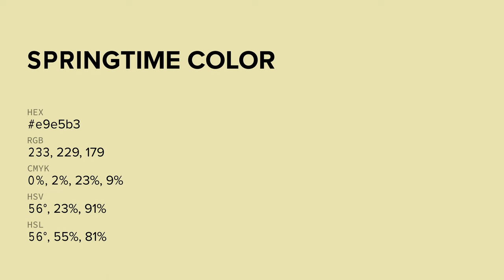Springtime color e9e5b3 hex color - Yellow color - Cool color e9e5b3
What color is Springtime ? e9e5b3 hex color - Yellow color - Cool color e9e5b3

Hex e9e5b3 Color Code is also known as Springtime color.

Hex e9e5b3 Color code in RGB color code model is created after adding 91.37% red color, 89.80% green color and 70.20% blue color.
Hex e9e5b3 Color code in CMYK color (process color) code model is generated after subtraction of 0% cyan, 1% magenta, 23% yellow and 8% black.